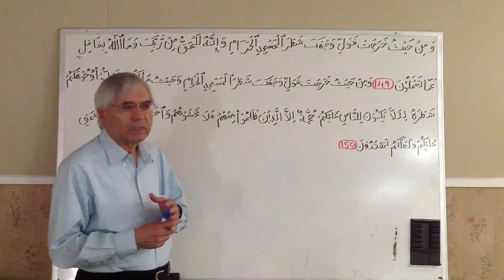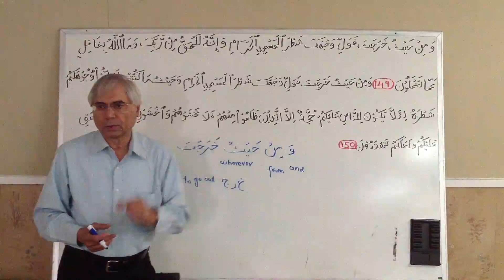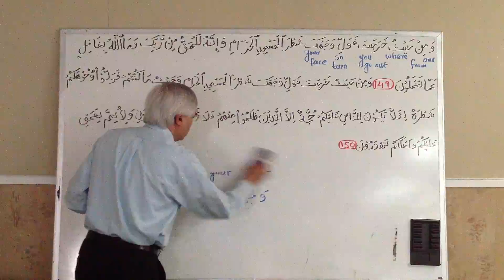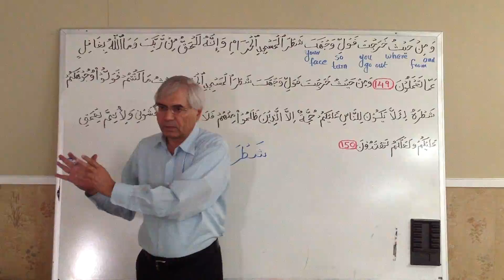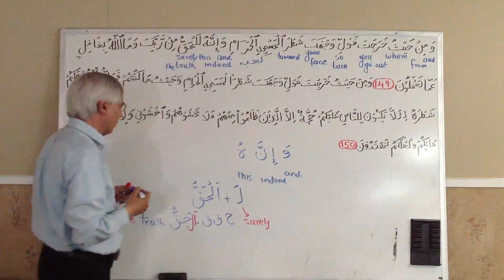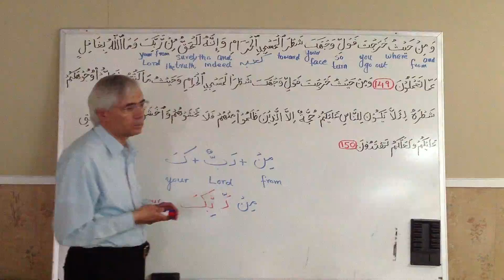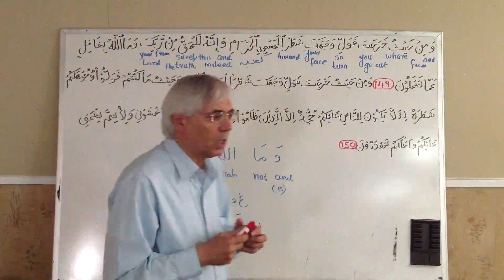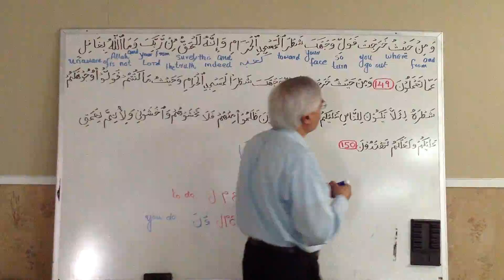Understanding Quran AlBaqarah 149